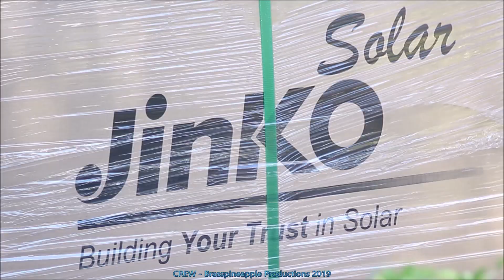FLORIDA SOLAR POWER 🌴🌞 🔋 ⚡ ( 315 watt / 52 Panel @ 16.38 KW system installation ) NAPLES, FLORIDA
Location: Golden gate Naples, Florida USA

52 panels @ 315watts each
16.38 kilowatt system

SUNERGY SOLAR LLC
7119 US Highway 19 N, New Port Richey 34652

🌴 🌞🍍FLORIDA VIDEO MARKETING 📊 📈
📹  Video Production 🎥
📸  Photography